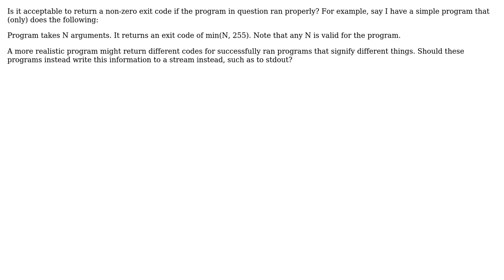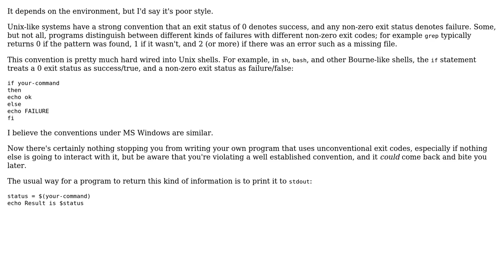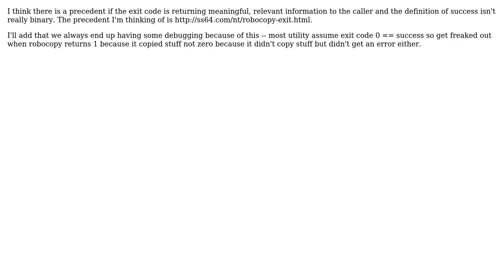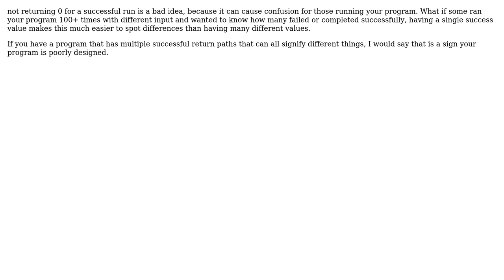Non-zero exit status for clean exit (7 Solutions!!)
Non-zero exit status for clean exit

With thanks & praise to God, and with thanks to the many people who have made this project possible! | Content (except music & images) licensed under CC BY-SA | Music | Images & others | With thanks to user Wyatt Barnett user Thomas Eding user Ryathal user Palec user Matthew Flynn user Keith Thompson user Evert user Bryan Oakley user Bill and the Stack Exchange Network Trademarks are property of their respective owners. You are responsible for your own actions.